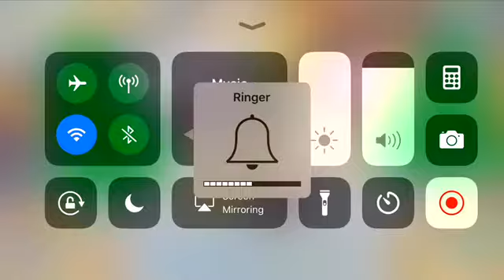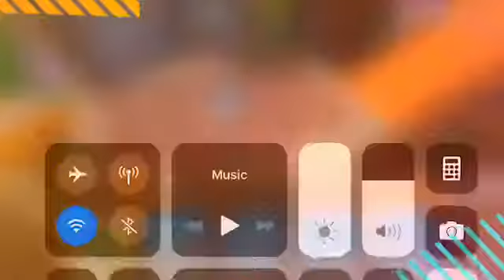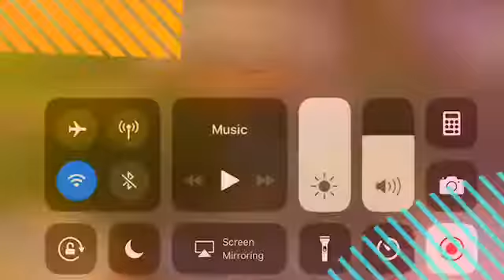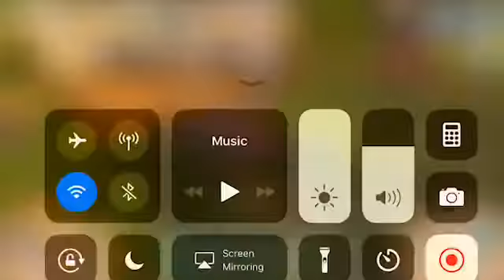Animals Pets and Dens Part 2